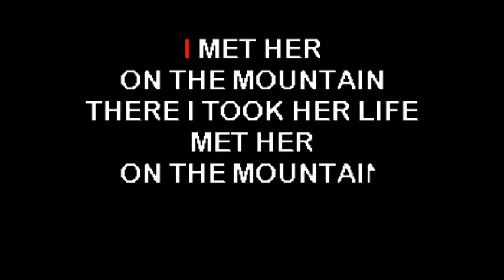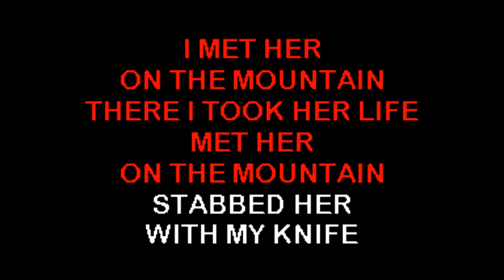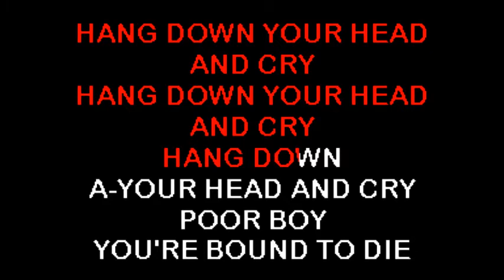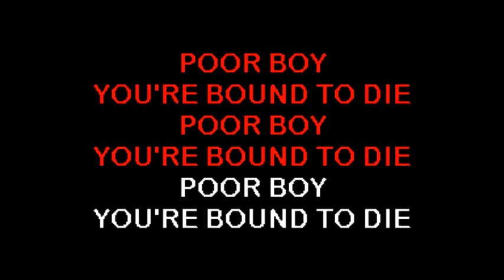Tom dooley - The kingston trio - KARAOKE